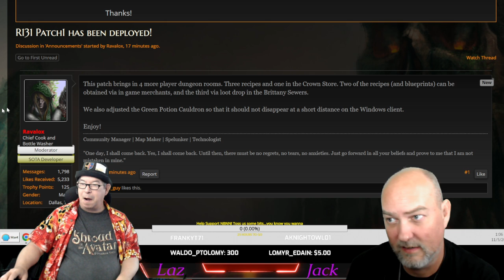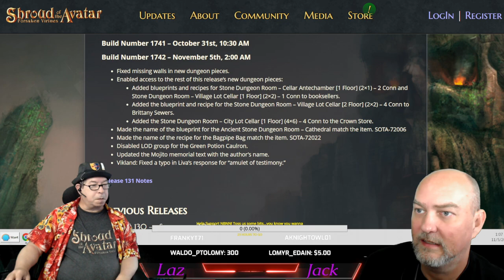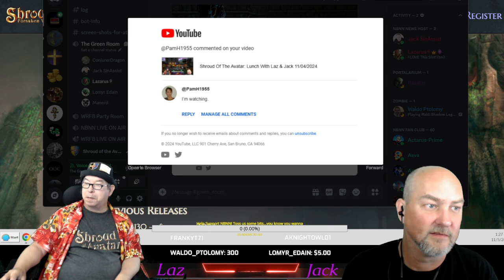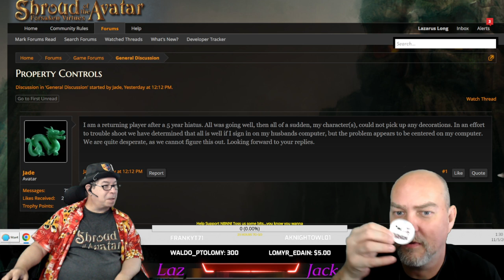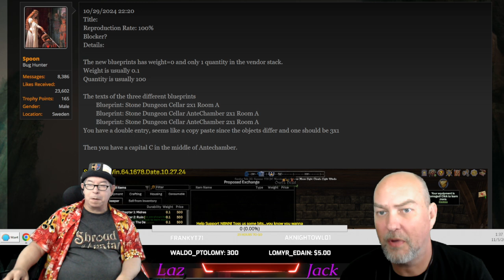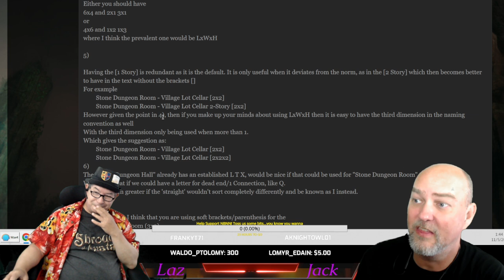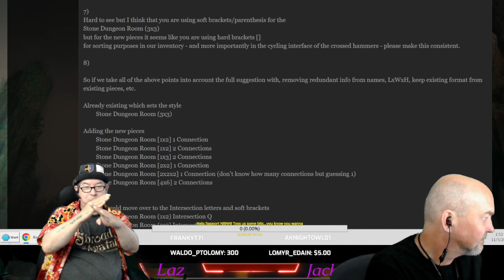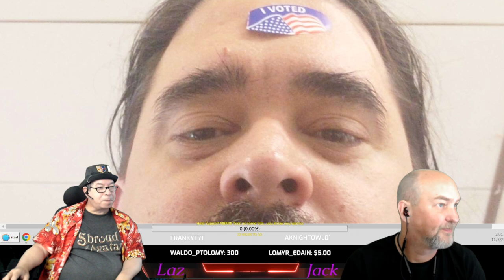Shroud Of The Avatar: Lunch With Laz & Jack 11/05/2024